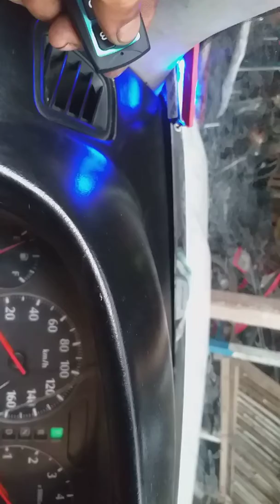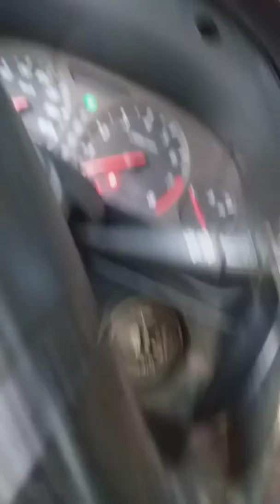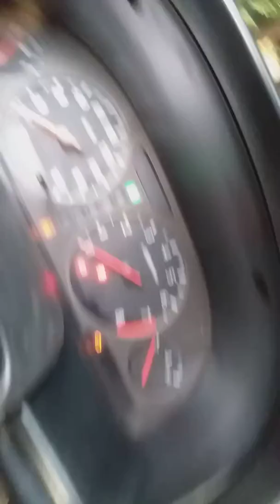Engine start with remote control switch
Installations gadget